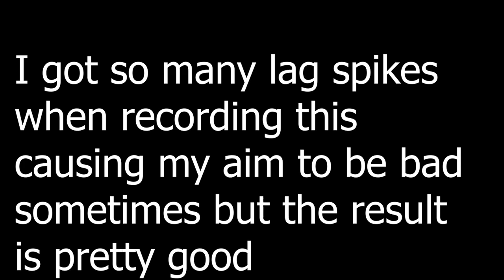144fps smooth and satisfying arsenal gameplay like tanqr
Arsenal settings: 0.07 800dpi 85 fov min viewmodel on

Recorded at 144fps in obs and rendered at 60 w/ frameblend in premiere pro

Discord Account SubToYT_IBrUh123#8137
All information and my other socials are in my channel bio/about section
plz follow them :)